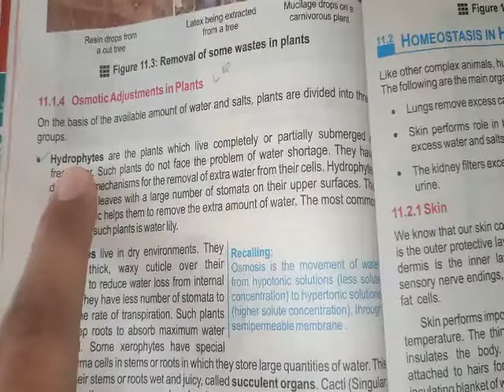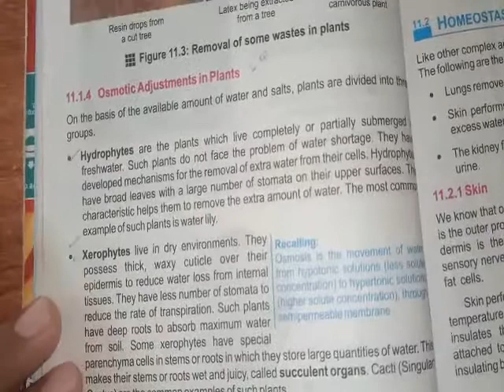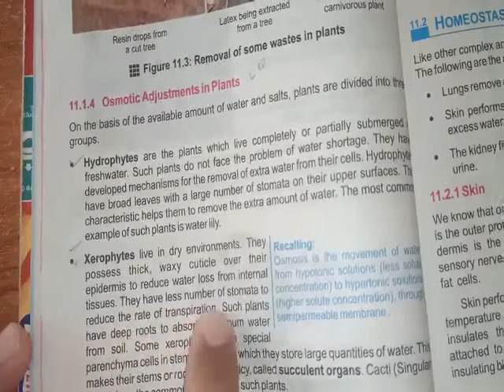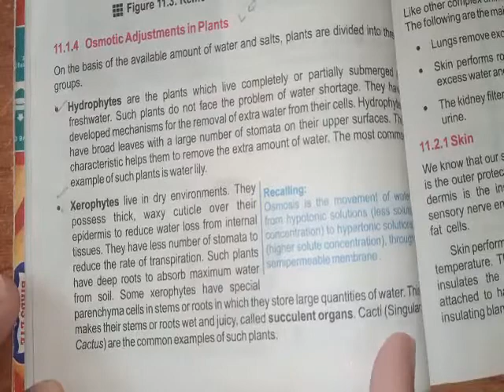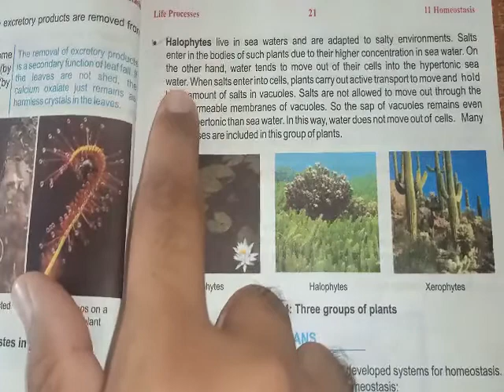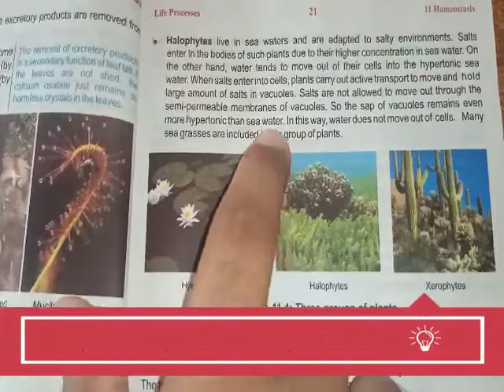Bio 10th Ch 2 Lecture 3 Osmotic Adjustment in Plant